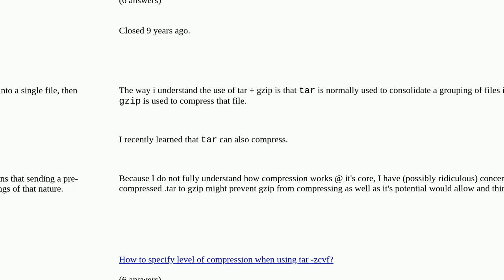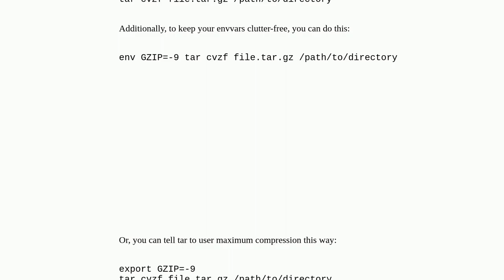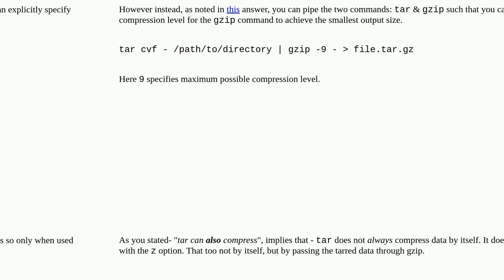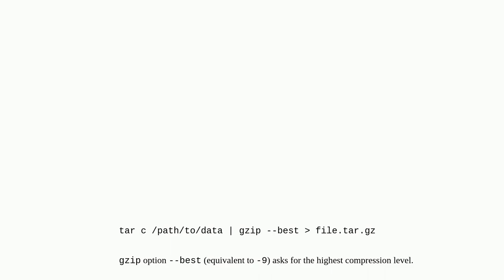How to obtain maximum compression with .tar.gz?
How to obtain maximum compression with .tar.gz? duplicate

A special thanks goes out to the community

  command-line compression gzip tar